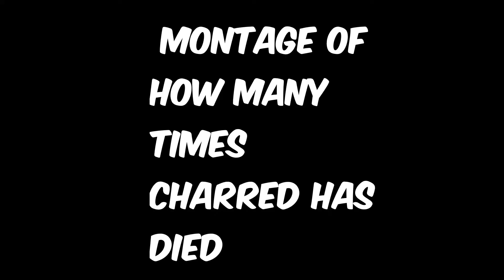THE PRODIGY RETURNS TO WARZONE SEASON 6!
HI THERE! Thank you so much to Gamsti for editing this video, OUR FIRST TIME BACK ON WARZONE.